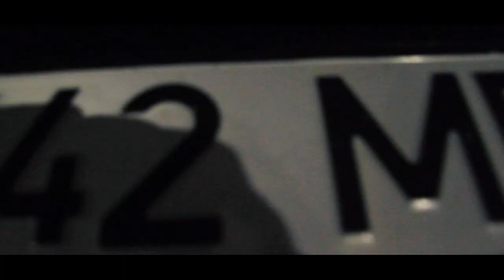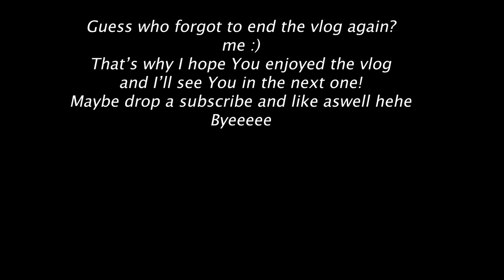Cars And Coffee, Canoe, UPDATE / Vlog 4 MASH UP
Whaaaat is up?! LATVIA WE HERE and summer end is here as well. Had amazing first days when I arrived back home. A lot of stuff happend and a lot of things done.
Everything is really random but hope You like it.